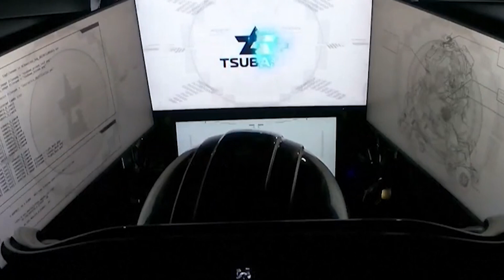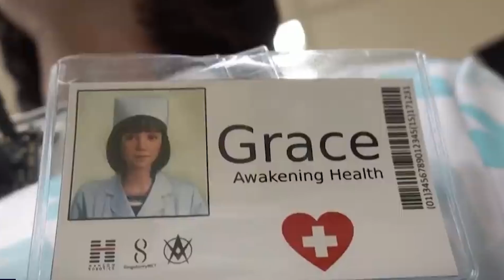HOT Humanoid Robots From China Will SHOCK YOU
TEKST